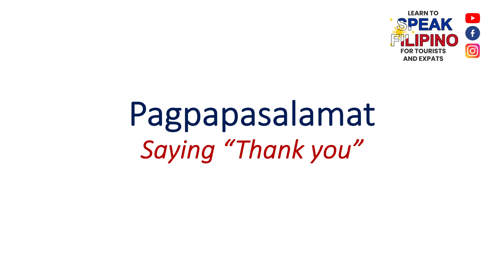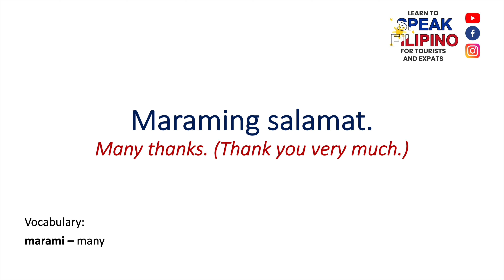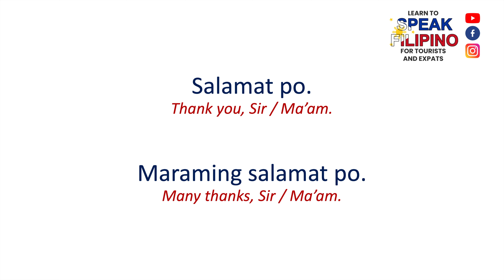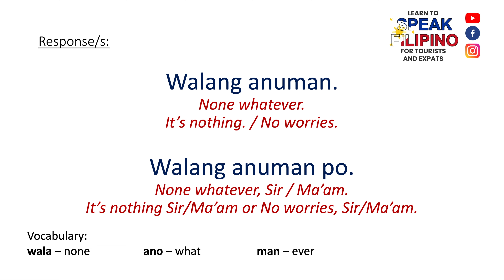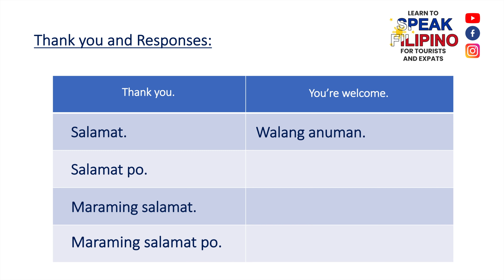Thank you in Filipino and How to Respond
Thank you in Filipino and how to repsond.

What is the simplest way to say "Thank you" in Filipino? Is there even a Filipino translation for "You're welcome"?

In this video, I will teach you how. Plus, the different ways to say Thank you in Filipino depending on who you are speaking to, and what to answer if someone thanks you.

Find out and watch this video until the end.

Learn to speak the Filipino Language 🇵🇭 with me.